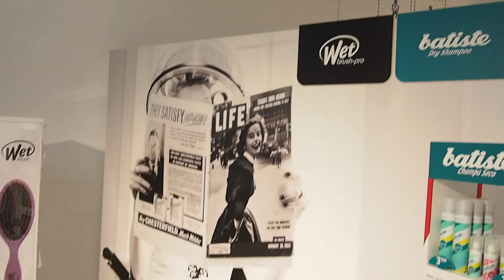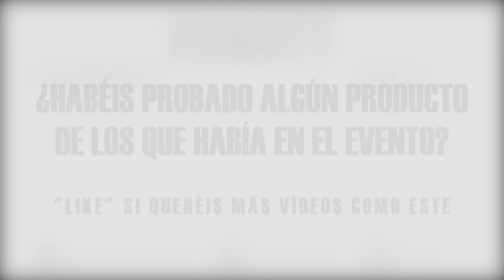Como es un evento blogger?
Qué hacen las bloggers cuando van a un evento?

INFO TÉCNICA
Cámara - Olympus Pen Mini

MÚSICA
Youtube Creadores